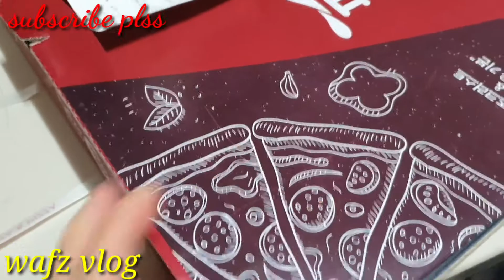mukbang/ chicken,pizza.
yahooo muli mga boss idol at sa mga bago po jan..tara po ulit samahsn nyo ko sa aking bahay para bago bating vlog 4 today...sa mga hindi pa po naka bisita sa akin bahay tara po welcome na welcome kayo mga boss.godbless